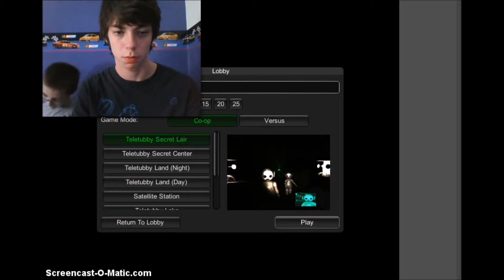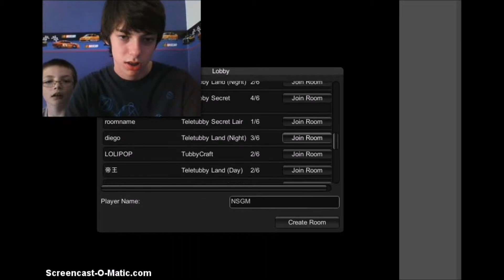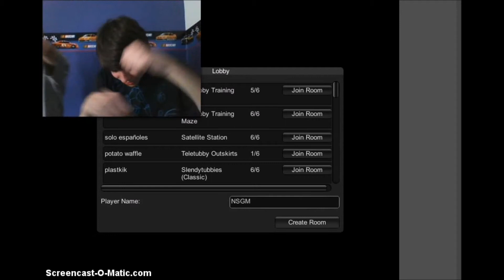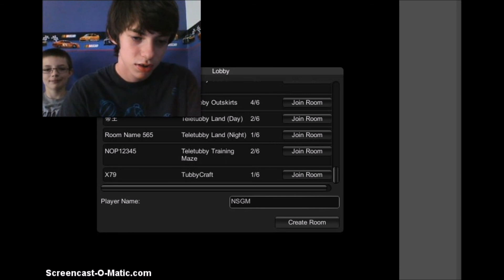Slendytubbies with PC Gamer and Airfly Gamer #3: I Die Too Much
Hey Guys and Gals! We are back with more slendytubbies!

...I suck at this game, eh?